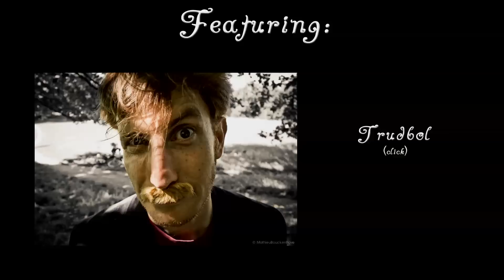The last cookie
Thanks to Mathieu Bouckenhove who was behind the camera,